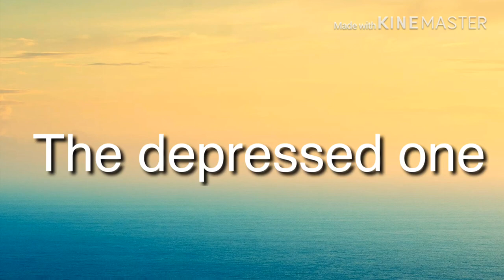TYPES OF PEOPLE DURING EXAMS| RUDRA RAVAL| JEET RAVAL | MALHAR RAVAL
Comedy video of types of people during exams